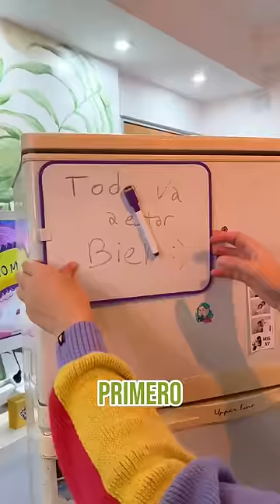PINTÉ MI HELADERA 🤯